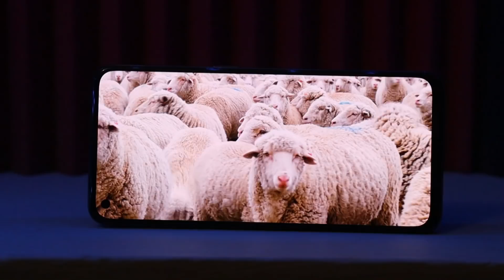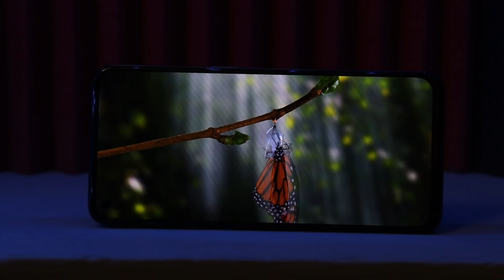Oppo F21 Pro - Everything You Need To Know 🔥 - Oppo F21 Pro Price In Pakistan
Oppo F21 Pro In Pakistan 🔥 - Oppo F21 Pro Price In Pakistan

Oppo F21 Pro Price In Pakistan
oppo f21 pro india
oppo f21 pro review in hindi